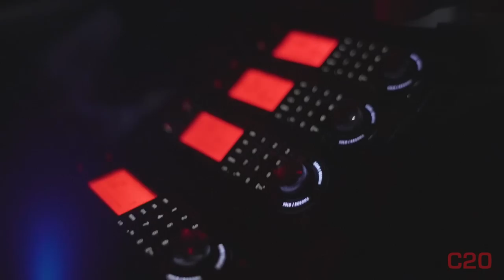Fires Pursuits and an Earthquake | C20 | Weekly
Consider joining us as a member to support Code Two Zero and see member exclusive content